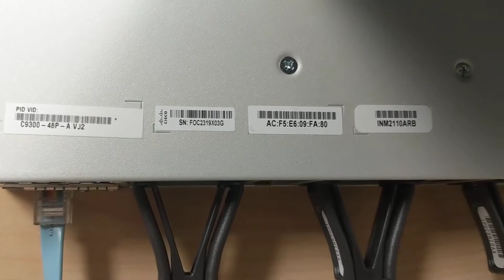Dead Catalyst 9300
Proof of troubleshooting